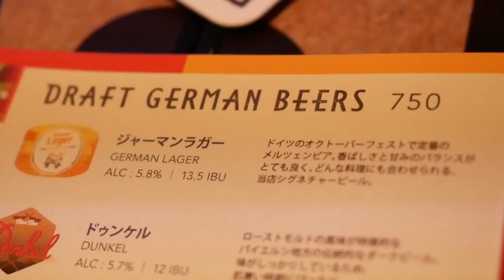【Prost！乾杯！】日本にあるドイツ料理は本物？ドイツ人が本格チェック！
今回はドイツ居酒屋「Schmatz」にて本場のソーセージ＆ビールで乾杯！Prost！！
ビール大国「ドイツ」の本場ビールを飲みまくり！ソーセージやジャーマンポテトを食べまくり！